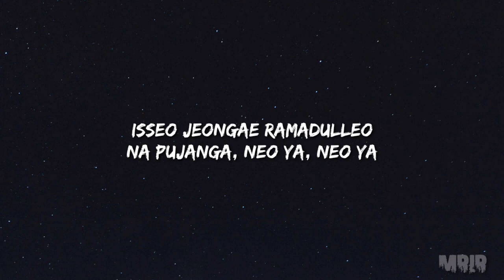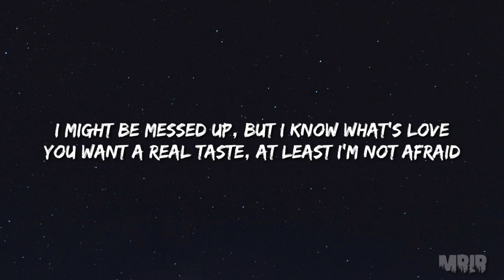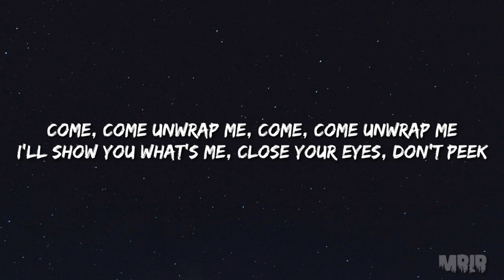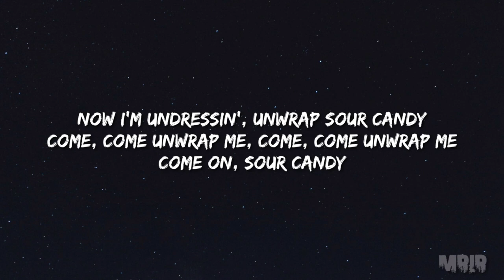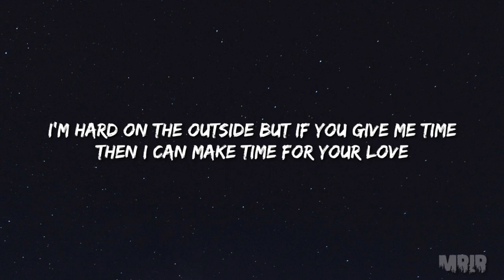Lady Gaga, BLACKPINK Sour Candy KARAOKE Instrumental With Lyrics